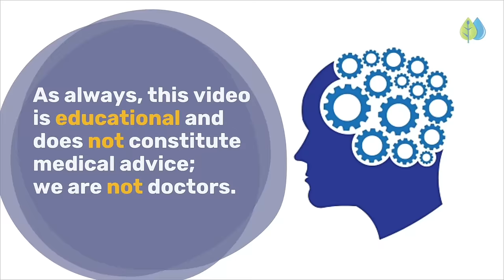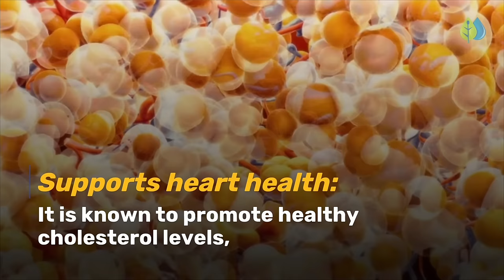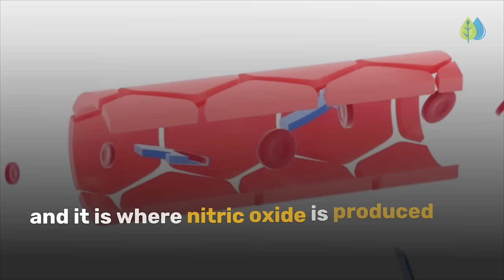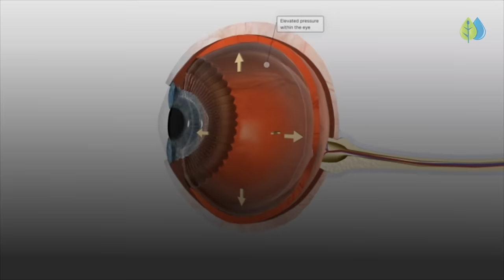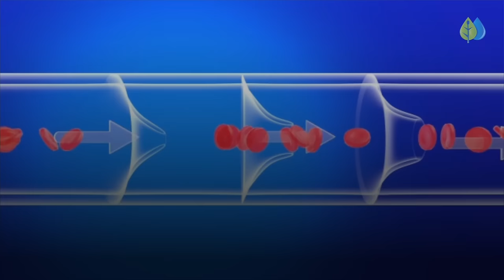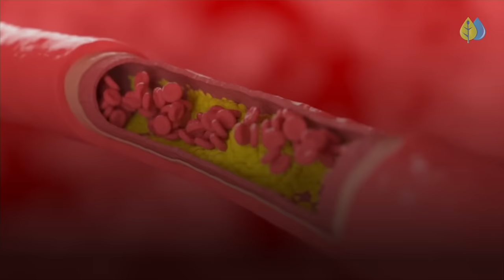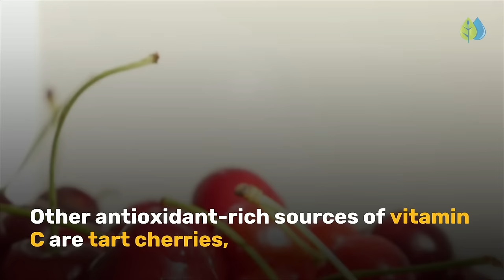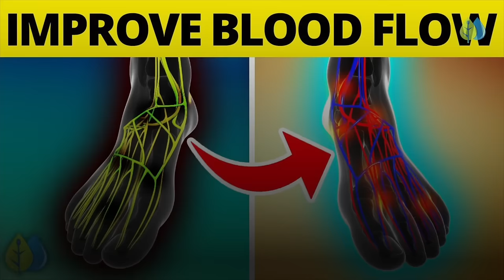The BEST Foods NOBODY Uses to Boost Nitric Oxide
Discover the best vitamins that increase nitric oxide levels naturally.

Today, we look at what happens to your body when you have low nitric oxide levels, what causes this deficiency, and what we can do to boost it.

We look at 6 vitamins that improve nitric oxide production in your body. By vitamins, we refer to the nitric oxide rich foods, nutrients, and antioxidants, you get from your diet or in the form of a supplement.

Nitric oxide (NO) is a signaling molecule that improves vasodilation, meaning it dilates or helps open your arteries and veins, and this increases blood flow. This allows for healthy blood pressure and reduces the risk of heart-related diseases.

Boosting nitric oxide levels also helps with increasing energy and stamina, improves brain function, promotes healthy bones, keeps your arteries clear of LDL cholesterol, improves mood, and helps boost your immune system.

Better nitric oxide production also helps muscles and joints recover faster, and improves erectile health in men and enhances arousal and pleasure in women.

Other ways to boost NO levels include aerobic exercises such as running, cycling, swimming, and dancing, as well as nasal breathing and humming.

Timestamps:
00:00 Intro - how to increase nitric oxide
01:02 health benefits of nitric oxide
02:39 what causes low nitric oxide
04:15 signs of low nitric oxide
05:38 nitric oxide foods and supplements
05:48 L-Citrulline
06:56 Beetroot Extract
07:43 Hawthorn Berry
08:12 Vitamin B12
09:06 Vitamin C
09:52 Magnesium
10:44 other ways to increase nitric oxide